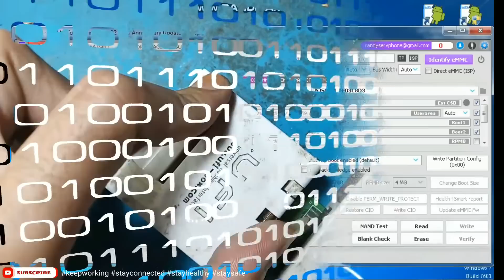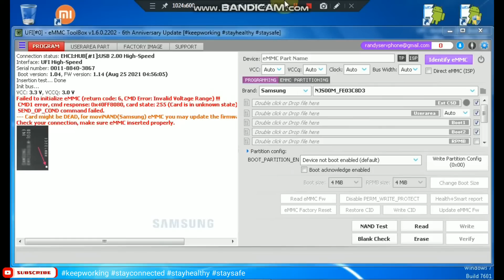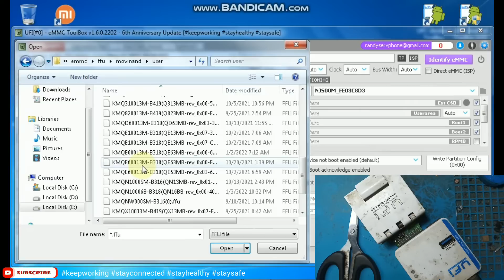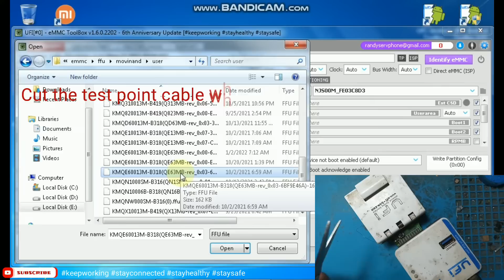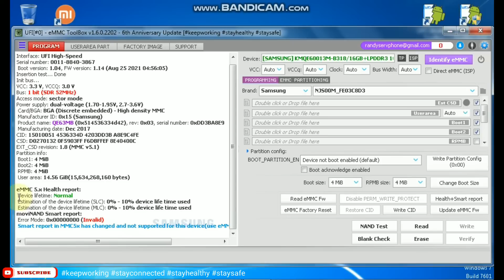Failed to initialize eMMC (return code:6, CMD Error: Invalid Voltage Range) Solved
Failed to initialize eMMC